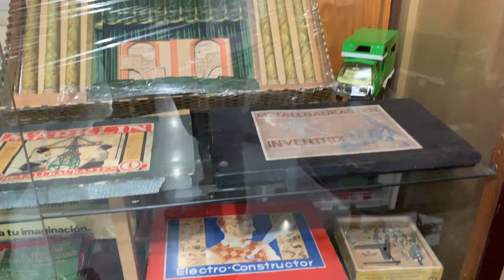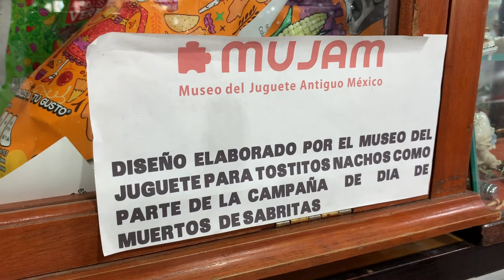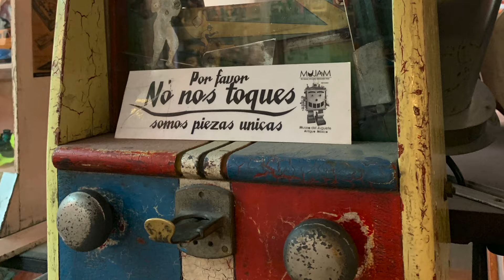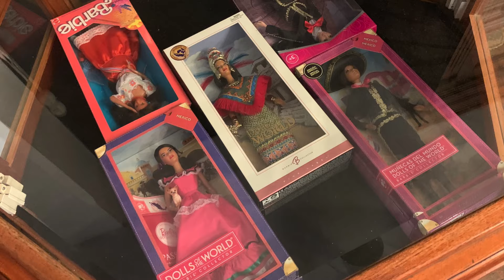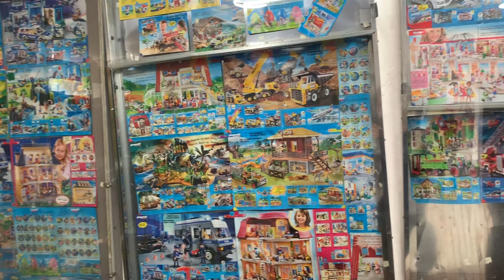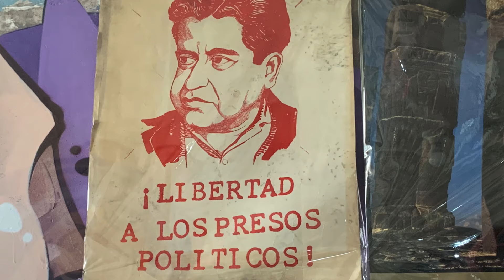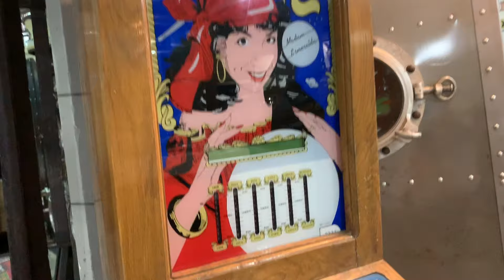MUSEO DEL JUGUETE ANTIGUO MEXICANO (MUJAM) | CDMX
AMIG@S, FUI AL MUJAM (MUSEO DEL JUGUETE ANTIGUO MEXICANO) Y WOW, HABÍA MÁS DE 45,000 PIEZAS DE COLECCIÓN, NO SE LO PIERDAN.

Museo del Juguete Antiguo México (MUJAM)

Dirección:
Dr. Olvera #15, colonia Doctores, delegación Cuauhtémoc, C.P. 06720,

Costo:
$75.00 por persona

Horarios:
Lunes a viernes de 9:00 a 18:00 h.
Sábados de 9:00 a 16:00 h.
Domingos 10:00 a 16:00 h.

Servicios:
Estacionamiento / Parking lot
Paquetería

Gracias por tus donaciones, con ello contribuyes a la creación y expansión del Canal, ¡Dios te lo Multiplique!.

¡NO TE PIERDAS VIDEO NUEVO CADA SEMANA!

VIDEO ANTERIOR:

-FERIA INTERNACIONAL DE LAS CULTURAS AMIGAS 2019 | CDMX-

Es GRATIS, Muchas Gracias  ☺✌